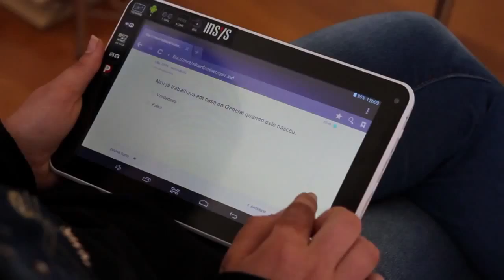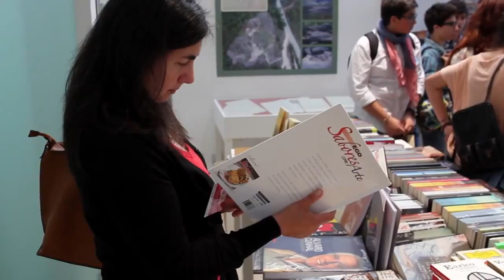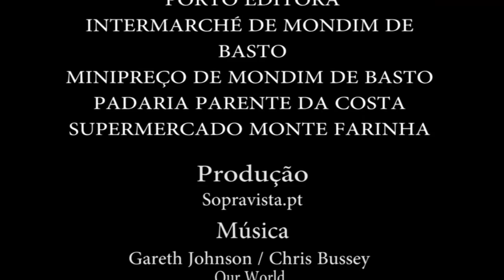Concurso Nacional de Leitura 2014 | Fase Distrital | Mondim de Basto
7 de Maio de 2014 na  Biblioteca Municipal de Mondim de Basto.